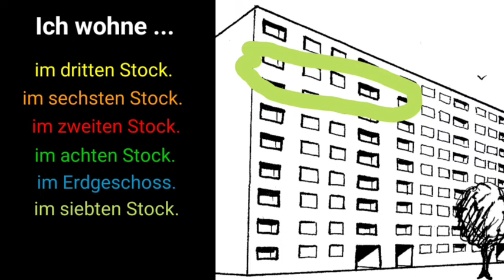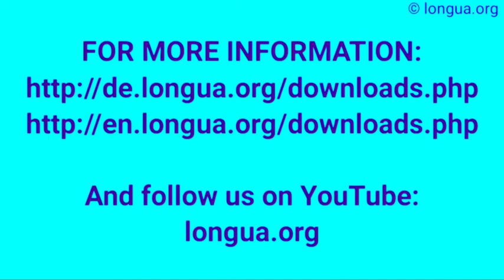Deutsch lernen, Wo wohnst du? Ich wohne im 3. Stock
Deutsch lernen, Wo wohnst du? Ich wohne im 3. Stock, wo wohnung apartment lifestyle youtube berlin munich plattenbau living tinyhouse tinyhome @languageslongua